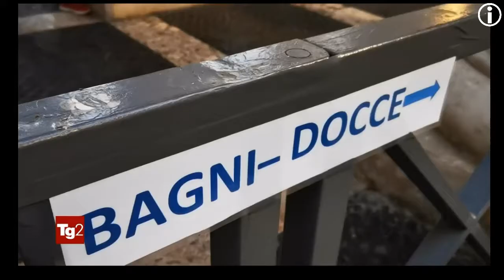TG2 PALADino di SOLidarietà ai senza TETTo: 05 DICembre 2020 il caso di Antonio sotto il Tevere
TG2 PALADino di SOLidarietà ai senza TETTo: 08 DICembre 2020 risolto il caso di Antonio, Tevere